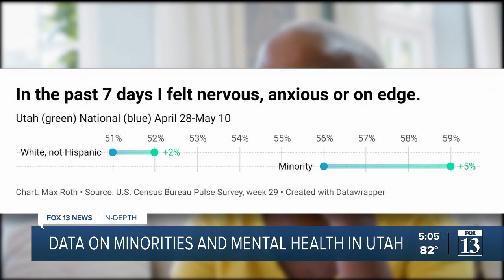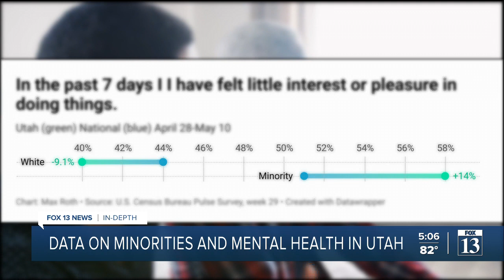Utah members of minority groups more likely to say they feel anxious, depressed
Reflecting on three fans making racist and lewd comments to the family of Memphis Grizzlies star Ja Morant, Dr. Darius Bost, who teaches ethnic studies at the University of Utah, asked a question a lot of Utahns are likely asking: Why is it that anger about the game often turns into racial animus?

Some Utahns are surely also asking ”Why here?”

To Bost, the racist language is a sign we need to talk about race issues, and the burden shouldn’t be on members of minority groups.